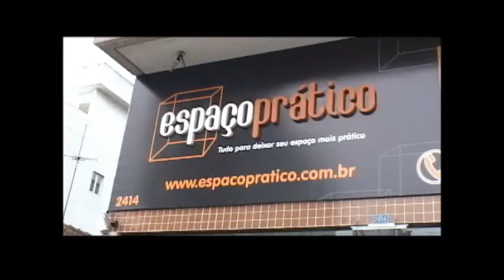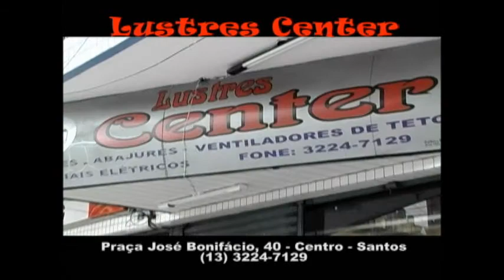P228 Pt 04 . "Ícones do design" Sérgio Rodrigues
Dando ínicio à série das personalidades brasileiras, Claudio Martins discorre sobre o trabalho de Sérgio Rodrigues e sua importância na história do design no país